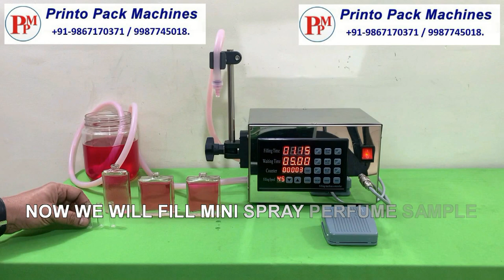Mini spray perfume bottle filling machine | Small bottle perfume filling machine | 2ml - 10ml bottle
1. Digital Perfume Filling Machine is suitable for milk, juice, perfume, water juice and any liquid in a container.
2. This machine uses a pump based filling.
3. By adjusting pump speed you can set the filling volume and its time to fill.

Features:
1. This machine has a self-suck function.
2. It has high filling accuracy
3. You can control the filling quantity.
4. LCD Display easy to operate the panel.
5. Machine can be filled in the range of  3ml to 3000ml filling range.
6. Accuracy of filling +/- 0.5%.